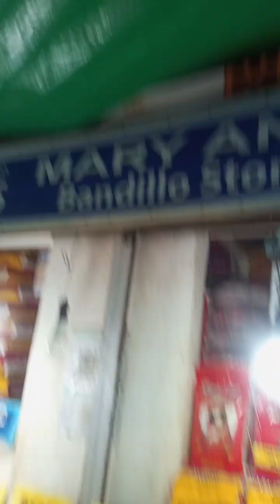OZAMIS city free Helot vlog